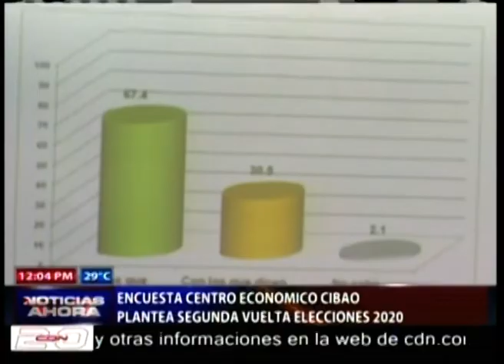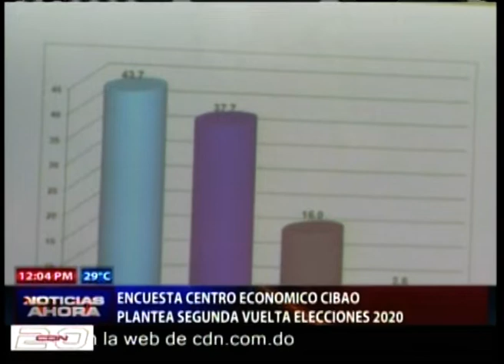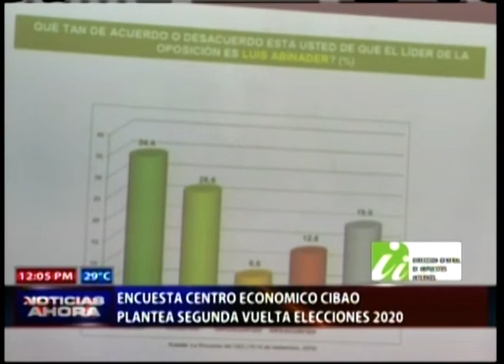Encuesta Centro Económico Cibao plantea una segunda vuelta elecciones 2020